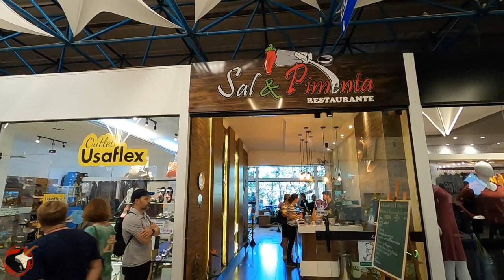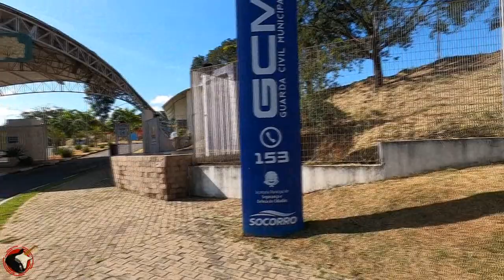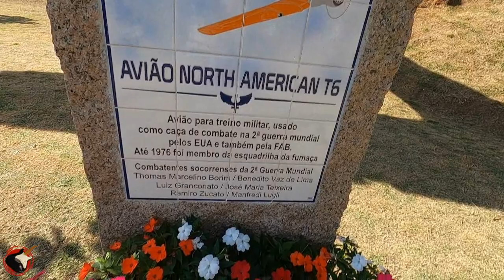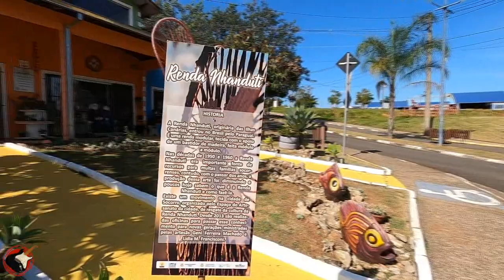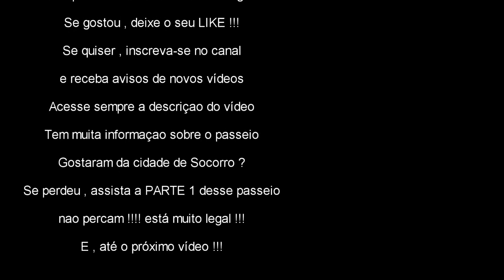SOCORRO / SP - Shopping das Malhas e Feira Permanente de Exposição de Malhas .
Nosso passeio de hoje é em SOCORRO / SP , visitando o SHOPPING DAS MALHAS e FEIRA PERMANENTE DE EXPOSIÇÃO DE MALHAS .
Socorro é um município brasileiro do estado de São Paulo. Localiza-se a uma latitude 22º35'29" sul e a uma longitude 46º31'44" oeste, estando a uma altitude de 752 metros. Sua população estimada em 2020 era de 41 352 habitantes.
A Feira de Malhas ganhou um espaço mais moderno e confortável, para tornar as suas compras ainda mais agradáveis.
Com infraestrutura completa e uma ótima localização, a Feira de Malhas, oferece uma grande variedade de malhas com fios diferenciados, cores e cortes modernos, moda masculina e feminina, desde o bebê até o adulto.
Além das malhas, você também encontra opções gastronômicas como sorveteria, cafeteria, restaurante e lanchonete com excelente qualidade.
Você pode conferir tudo isso nos fazendo uma visita e proporcionando a sua família, as melhores opções de entretenimento.
O shopping Moda Lojas de Fábrica, chamado de Moda de Fábrica, possui 50 lojas e tem 19 anos!
Tem ótima estrutura e oferece conforto aos clientes, é todo coberto e tem vários ambientes internos para quem quer fazer uma pausa no passeio ou para quem aguarda entre as compras.
Os pets são bem vindos e podem trafegar por todas as áreas, contando inclusive com espaços nas lojas de alimentação. A maioria das lojas de roupas são de fabricantes, oferecendo mais exclusividade nas peças e ótimos preços!
Possui também variedade no mix de produtos, com lojas de decoração, artesanato, sapatos, produtos da região e outras.
Tem 4 opções de alimentação;
Lanchonete com amplo cardápio e produtos exclusivos;
Um dos melhores Restaurantes da cidade, com ampla opção de alimentos saudáveis e uma linda vista para a natureza e o Rio do Peixe,
A Cafeteria que é referência em toda a região e que possui grande variedade de grãos e sistemas de coagem do café;
Mais a Hamburgueria, também com muita variedade de opções, inclusive vegetarianos e que assa os hambúrgueres em churrasqueira.
Estacionamento e wi-fi gratuitos, mais acesso a portadores de deficiência.
Possui um balcão de informações turísticas, que funciona todos os dias.
No primeiro vídeo do nosso canal mostramos o Mirante do Cristo Redentor e o centro da cidade de SOCORRO / SP , confere lá no nosso canal .
Mais uma vez desejamos um bom entretenimento à todos !